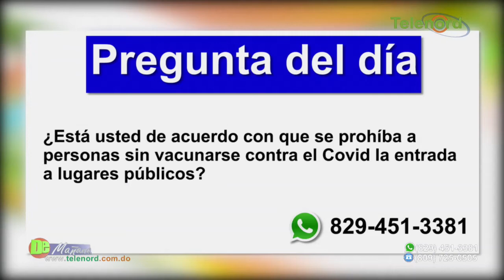Senado solicita al presidente Luis Abinader prohibir entrada a lugares públicos a personas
Senado solicita al presidente Luis Abinader prohibir entrada a lugares públicos a personas no vacunadas – tema central en De Mañana